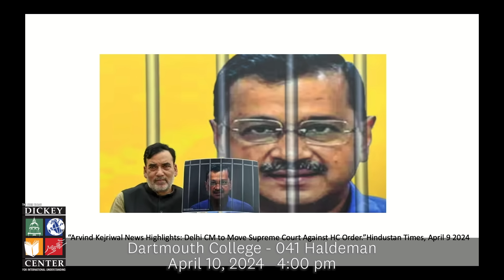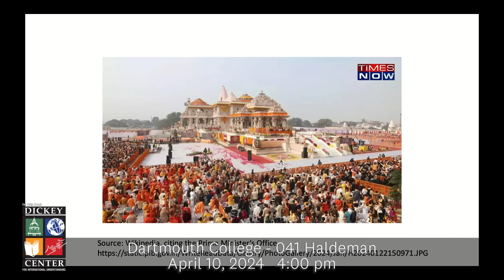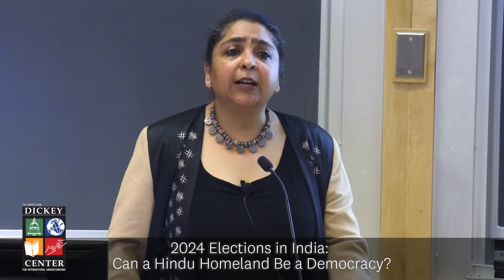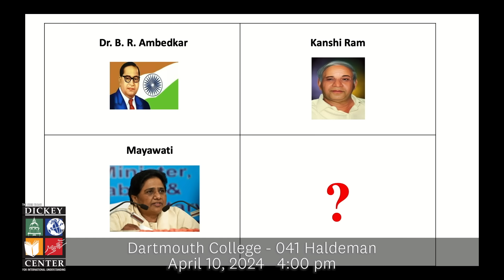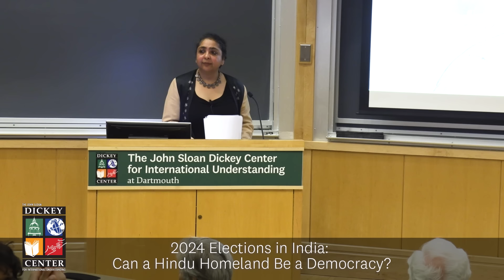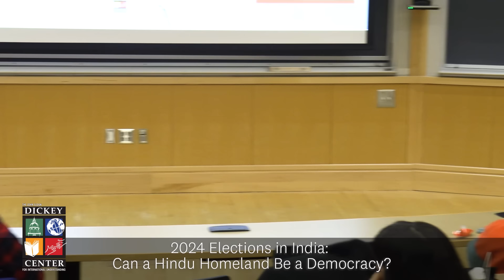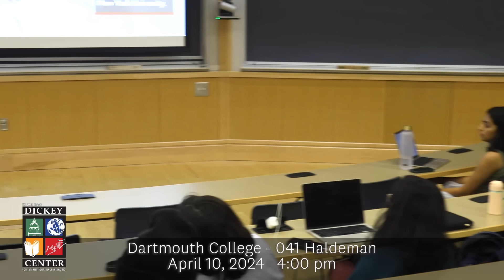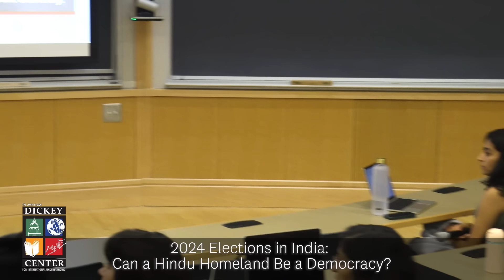2024 Elections in India: Can a Hindu Homeland Be a Democracy?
Dartmouth College, April 10, 2024

Kanchan Chandra '93, Professor of Politics at New York University, discusses the upcoming general elections in India.

General Elections in India are scheduled to take place from April 19th to June 1st, with results to be announced June 4th.  The Bharatiya Janata Party (BJP), a Hindu nationalist party that has ruled the country since 2014 and which is headed by Prime Minister Narendra Modi, leads all other parties. What can we expect in the election?  Will the election mark continuity with the policies of the past 5-10 years or will it bring significant change? Will the BJP use the elections to consolidate its policies of fashioning India into a Hindu Homeland? What will the election mean for various minorities in the country?

Kanchan Chandra, Professor of Politics at New York University obtained her Ph.D. in Government from Harvard University in 2000, and her A.B. from Dartmouth College in 1993. She recently served as the President of the Political Economy Section of the American Political Science Association (2018-20) and Chair of NYU's South Asia Program (2016-7). She specializes in the study of democracy, ethnic identity politics and South Asian politics. She is the author or lead author of Democratic Dynasties (Cambridge University Press, 2016), Constructivist Theories of Ethnic Politics (Oxford University Press, 2012) and Why Ethnic Parties Succeed: Patronage and Ethnic Headcounts in India (Cambridge University Press, 2004) and of articles in several leading journals. She has also written occasionally for Foreign Policy, Foreign Affairs, Quartz, the BBC, the Washington Post, the Times of India, the Hindu, the Hindustan Times, the Indian Express, Caravan, Economic and Political Weekly, Seminar, and Frontline. Her work has been supported by a Guggenheim Fellowship, a Carnegie Corporation Fellowship, and fellowships or grants from the Princeton Program on Democracy and Development, the Center for Advanced Studies in the Behavioural Sciences at Stanford, the Russell Sage Foundation, the Harvard Academy, the SSRC-Macarthur Foundation, the Mellon Foundation, the National Science Foundation (NSF) and the United States Institute of Peace.

Made possible thanks to generous support from the Bodas Family South Asia Programming Fund.